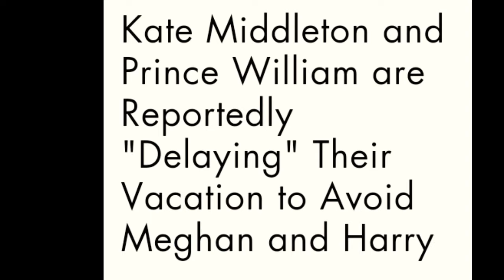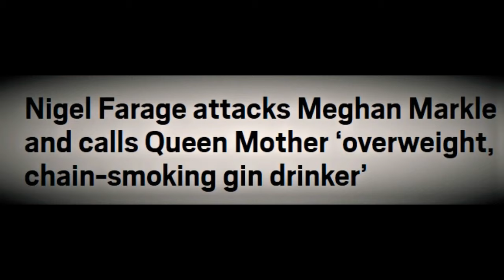Media on HIGH ALERT for "BRIDGE" Event (ROYAL DEATH) & Meghan's at the Club!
This has been an interesting few days. The media has been tipped off to stay on high alert, that a BRIDGE event is in the near future. Bridge event means death in the BRF.

meanwhile, Kate and William are refusing to visit at Balmoral this summer during the same time Meghan and Harry are there... they seem to want their kids to stay away from Meg and Scary-Harry for some reason, as it was told to me.  bizarre!

The wax museum has split Meghan up from the rest of the BRF, they yanked her up and put her in the club and kept Harry with the fam... is this prophetic?

Finally, folks are praying the Queen lives as long as her "chubby chainsmoking gin drinkin" mama (101), as to prevent "charlie boy" from ever taking the throne!

They are literally falling a part and it's history in the making!

Yall take good care, stay safe and be blessed always! XO Ash